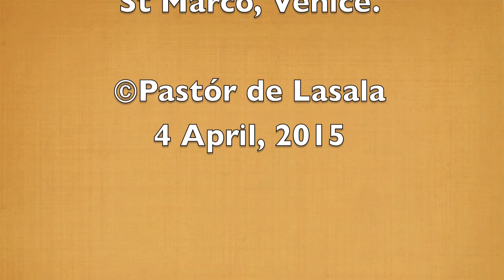Blewitt - Voluntary in D op 2 no 6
Pastór de Lasala plays the Voluntary in D op 2 no by Jonas Blewitt on the 1989 Létourneau organ in the Boys' Chapel at St Aloysius' College, Milsons' Point.  Photo taken on location at San Marco =, Venice